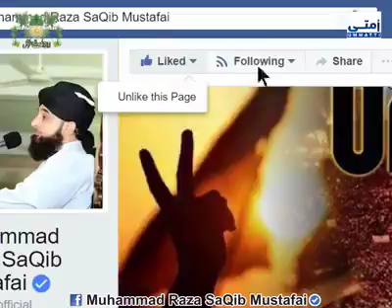Maulana Shb Ke Bayan Sun Ker Ansoo Aa Gaye - Heart Touching Clip